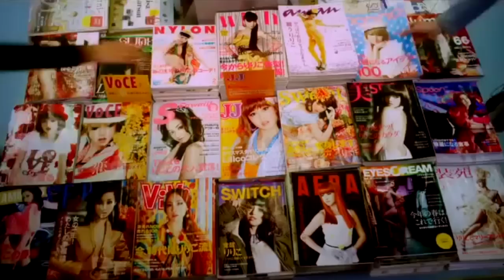Short Cuts! - Helter Skelter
Co-presented with the New York Asian Film Festival

Japan's hugely influential, hyper fashion-forward photographer Mika Ninagawa and its most controversial young star, Erika Sawajiri, team up to deliver a plastic surgery horror movie that'll make everyone's skin crawl. Lilico (Erika Sawajiri) is a monstrous Lady Gaga-esque celebrity, a singer and actress obsessed with her own young sexy self, eating up employees, and existing on a diet of flashbulbs. Almost entirely surgically enhanced, she requires occasional "top ups" but now they're not working anymore. Her face and body are slowly turning as black and rotten as bruised fruit as her sanity is leaching away from her dysfunctional, surgically enhanced mortal coil.

Japan. 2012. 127 min. 35 mm, in Japanese with English subtitles. Directed by Mika Ninagawa. With Erika Sawajiri, Nao Omori, Shinobu Terajima, Gou Ayano, Kiko Mizuhara.

18+ This film is unrated, but may only be viewed by persons 18 years of age and older.